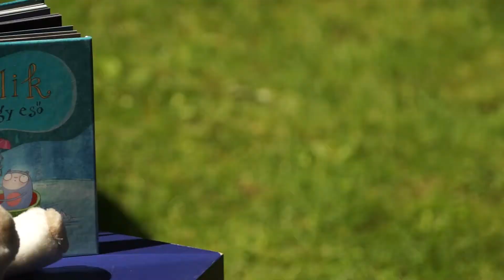K&H gyógyvarázs mesedoktorok - Micsoda idő Panka és Csiribí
A mesének varázsereje van! A K&H gyógyvarázs mesedoktorok ezzel a varázserővel segítenek a gyógyulásban.